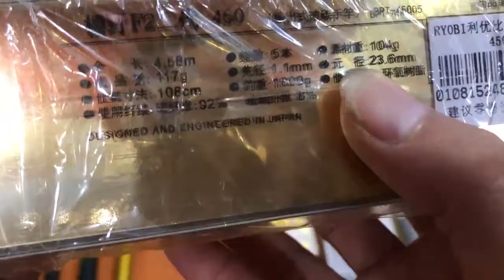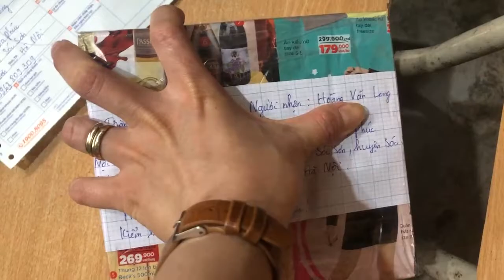Cần câu tay câu đơn 4,5m ngon bổ rẻ liên hệ 0961932218